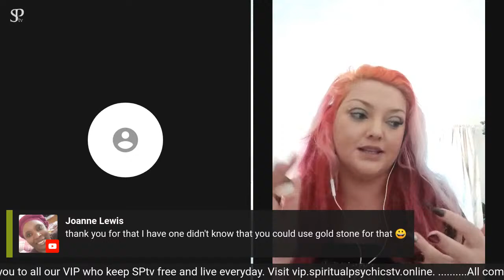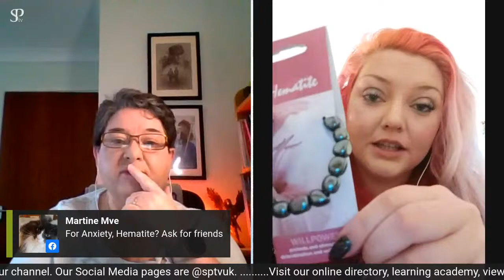Crystal Readings with Bib Charles - Brunch with SPtv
This morning we join Alison Barton for her weekly Brunch with SPtv show, live on Facebook and YouTube from 11am. Alison's guest this morning is Bib from Crystal Clear who will be discussing crystals.